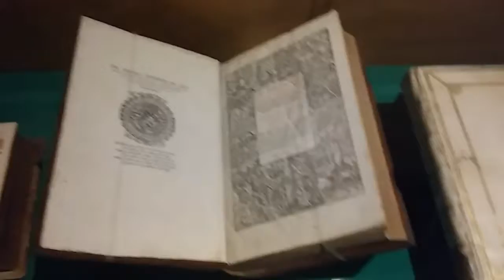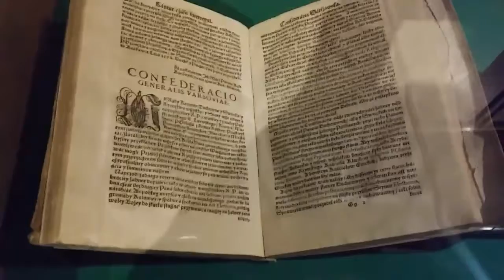DAMY RADĘ,GDY MAZUR ZA DORADZANIE NA STRONĘ PEPICZKÓW PRZEPĘDZIMY I PO LICHWIE!!!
Warszawa da sie lubic!-